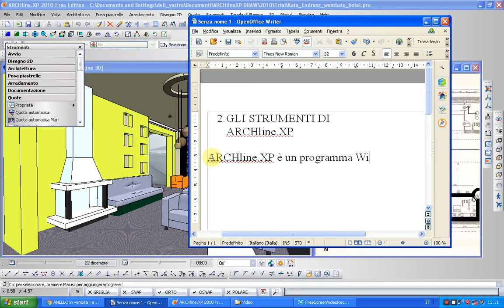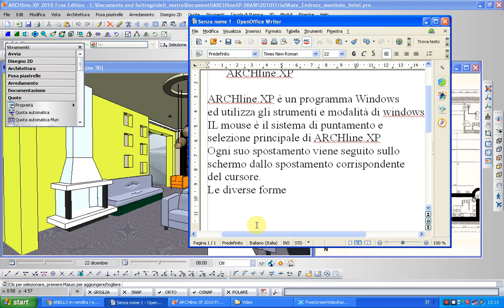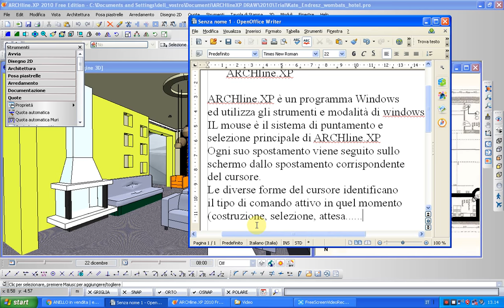video tutorial ARCHline XP parte 4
Video tutorial ARCHline.XP  a pillole

VISITATE IL MIO SITO-BLOG ALTERVISTA